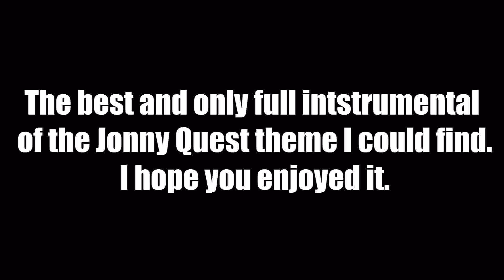The Jonny Quest Theme - Arr. by Fred Ho & Green Monster Big Band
If you're watching this, you are either an unsuspecting subscriber of mine, or you know full well that a full version of the Jonny Quest Theme in brass is very difficult to come by without the tolerance necessary to either power through Race Bannon's shooting or survive The Reverend Horton Heat's electric guitar. After floating through torrents, Dutch sites, and yes, even the infallible YouTube, I was unable to find any such piece. Thus, I decided to check legitimate sources. Here's what iTunes came up with.